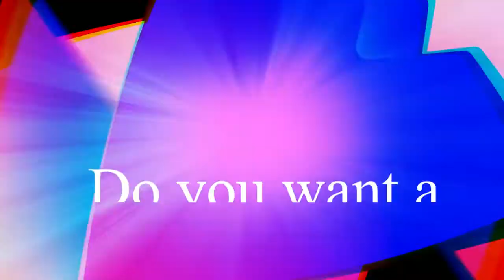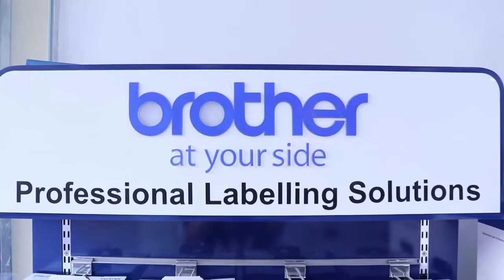Brother P-TOUCH H110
Brother P-touch Label Maker is a special price and affordable.
BHD 18.500 inclusive VAT at a special price, Come and shop with us,
To follow our offers on Instagram Advancedpc1

يعتبر Brother P-touch Label Maker سعرًا خاصًا وبأسعار معقولة.
18.500 دينار بحريني شامل ضريبة القيمة المضافة بسعر خاص ، تعال وتسوق معنا ،
للطلبات والاستفسارات اتصل على 17233371
واتس اب 35921013
لمتابعة عروضنا على Instagram Advancedpc1
قناة يوتيوب: Advancedpc

You can visit us :
Advanced Personal Computer
located at Shop 217-D, Block 321, Road 18, Exhibition Road, Kingdom of  Bahrain.